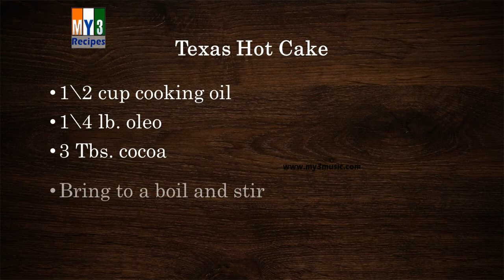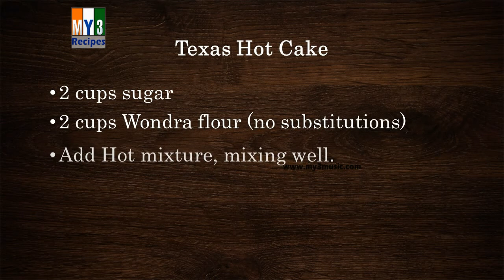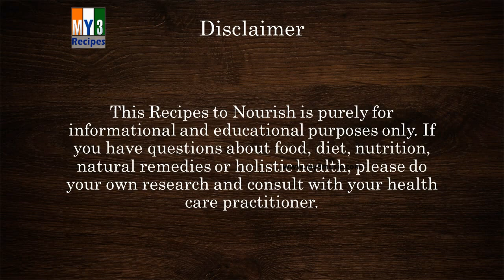Texas Hot Cake | RECIPES | EASY TO LEARN